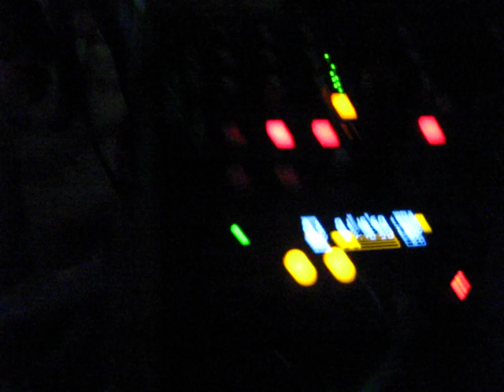Baile en Sardinal 2011 EXA DISCOMOVIL (GIRA AL MUNDO) VJ KEVIN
La numero 1 Exa discomovil